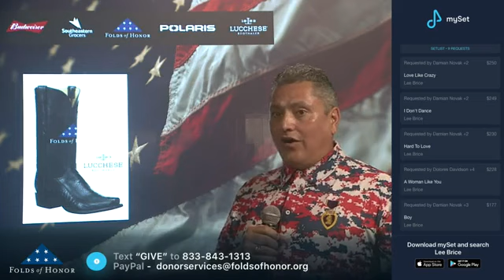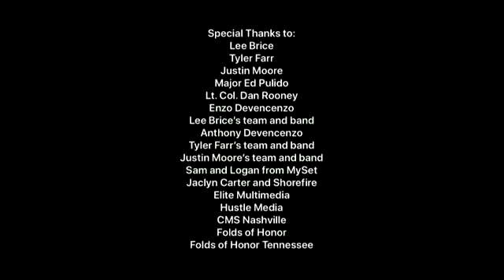Lee Brice Live Stream FULL BAND (Facebook Live) Folds of Honor